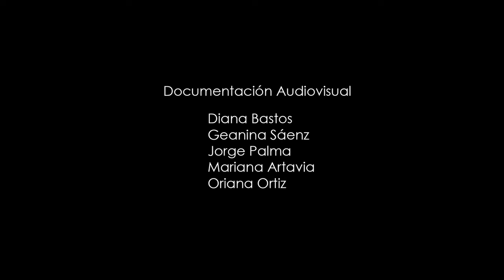Diálogos Intersectoriales Sexto Congreso Iberoamericano de Cultura 2014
Muestra de los diálogos intersectoriales realizados en el Sexto Congreso Iberoamericano de Cultura el pasado mes de abril en Costa Rica.